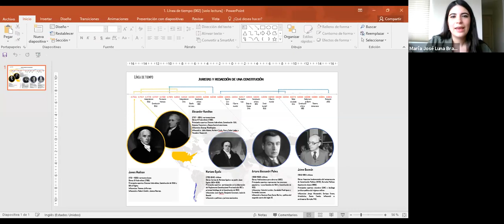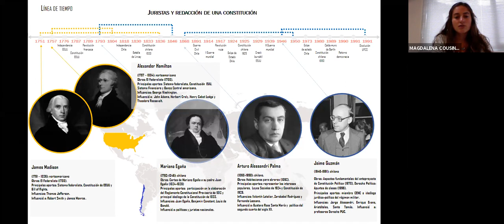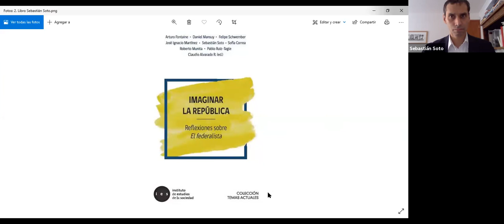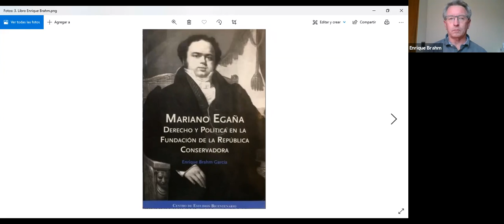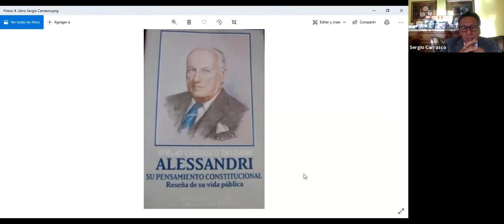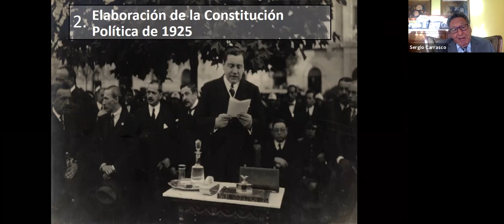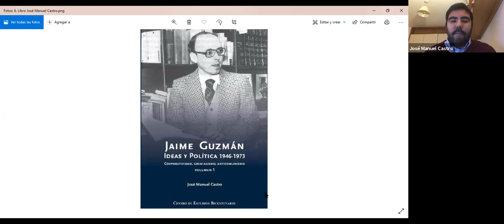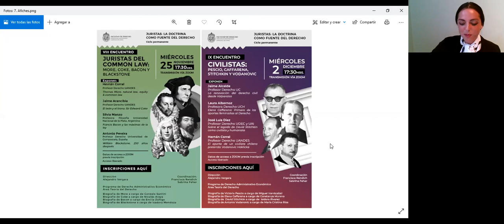VII: JURISTAS Y REDACCIÓN DE UNA CONSTITUCIÓN: HAMILTON Y MADISON, EGAÑA, ALESSANDRI y GUZMÁN